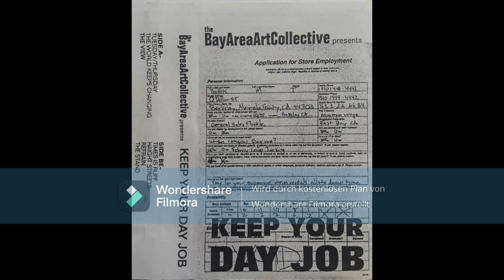The Bay Area Art Collective (BAAC) – Keep Your Day Job (Cassette 1997)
A1  Tuesday/Thursday
A2  The World Keeps Changing
A3  The View
B1  Times Is Ruff
B2  Haight Streets
B3  Refrain
B4  The Stand

THE BAY AREA ART COLLECTIVE (BAAC), located in the Berkeley/Oakland, East Bay Area is a multicultural arts organization founded by artists for artists of all mediums. From music to graffiti, graphic design to the fine arts, Dance to D.J., Film to Television, radio and sound design, poets and artists of the mind. It is a Collective of individuals united with one goal. The goal being to provide outlets for the free expression of the human experience.